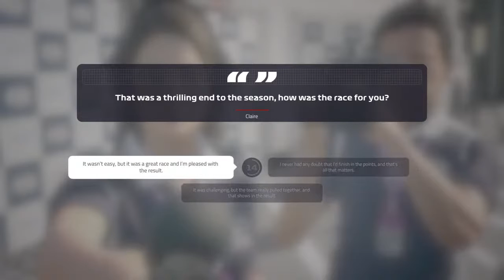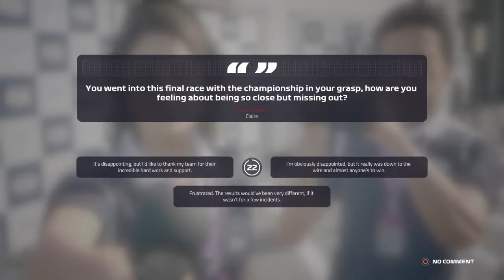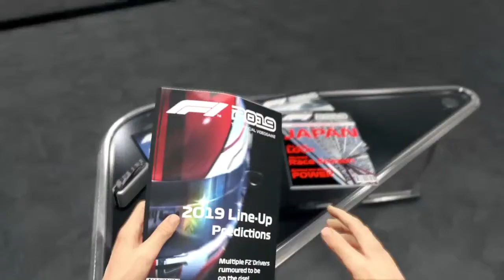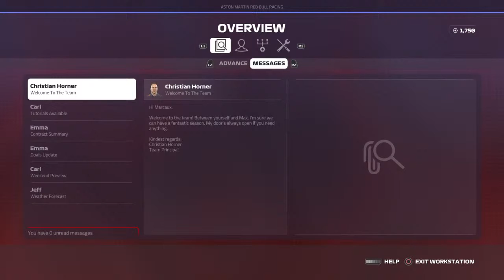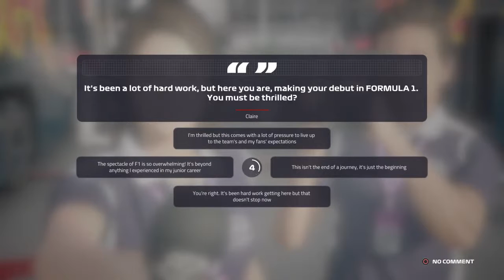F1 2019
Everyday Everything